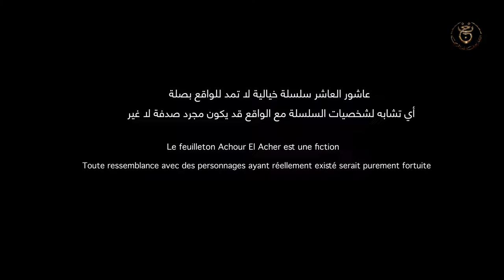عاشور العاشر الموسم 3 | الحلقة: 01 - Achour 10 Saison 3 | Épisode 1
تابعو الحلقة الأولى تاع عاشور العاشر
الموسم 3